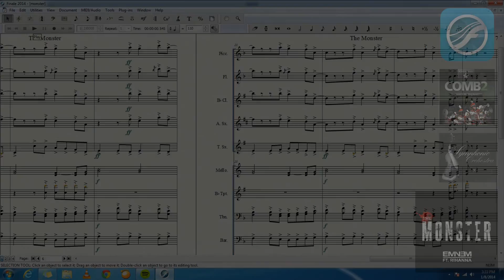The Monster - Eminem ft. Rihanna (Marching/Pep Band Arrangement)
The last part pf my four part arrangement to my "Timeout Tunes Vol. 1" medley, Eminem ft. Rihanna, "The Monster". These tunes are meant to be for a marching/pep band at basketball games during 30 second timeouts as I have only used the main melody and chorus (what everyone remembers). The other tunes will be released soon. Below is what I used to make the arrangement. Many of your questions probably can be found below. I will not respond to any obvious questions.

Composition Program Used: Finale 2014
VST's Used:
- Aria Player with Concert and Marching Band 2 (Winds and Drums)
- East West Quantum Leap Symphonic Orchestra (Brass)
Video Editing Software Used: Adobe After Effects CS6
Capture Software Used: ZD Screen Recorded 5
Key and BPM: F Major - 110 BPM
Time to Complete (Drawing Board to YouTube): 2.5 Cumulative Hours
Song & Artist: The Monster - Eminem ft. Rihanna

More Q&A:
Will I ever release this to the public?
Unless someone can get me the rights to this song or offer me an insane amount of money to purchase rights, the answer is no. There is no feasible way (as of right now) for me to spend money unless I know I can benefit from making these compositions. YouTube has a fair rights policy for non-partner videos so you are allowed to download and do what you please with it because I have no rights to this. Just be aware that it is infringement if you mass produce it without the holder's permission.

Why can I only see half of the staff lines?
Finale only lets you view part of the score during playback. I believe I can change it but if I make it too small, the user wouldn't able to see anything anyway.